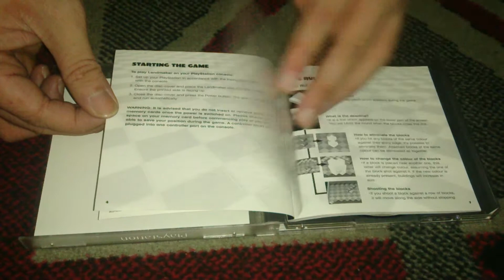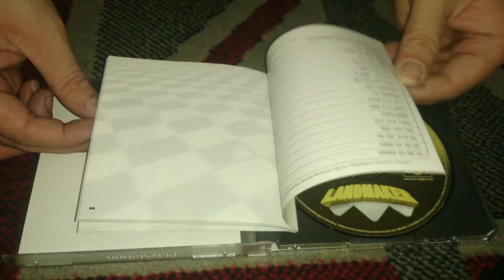Nostalgamer Unboxes Land Maker Playstation 1 UK PAL System Version